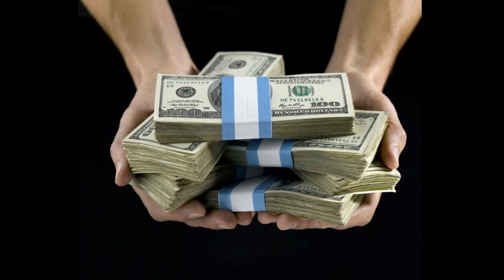ধনতেরাসে ভুলেও এই ৫ জিনিস কিনবেন না। কাঙাল হয়ে যাবেন। মা লক্ষ্মী রুষ্ট হবেন। সব চলে যাবে।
ধনতেরাসের দিন ভুলেও এই ৫ জিনিস কিনবেন না। কাঙাল হয়ে যাবেন। মা লক্ষ্মী রুষ্ট হবেন। সব চলে যাবে।
ধনতেরাসের দিন এই জিনিসটি যদি কেনেন তাহলে মাটিও সোনা হয়ে যাবে /Dhanteras / ধনতেরাসের প্রাচীন উপায়